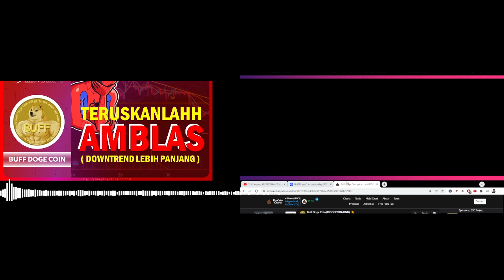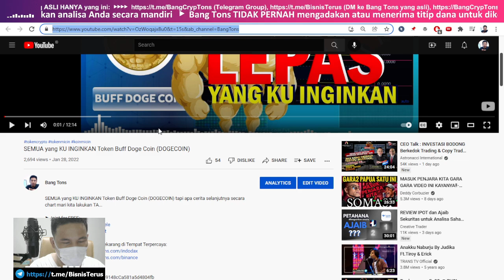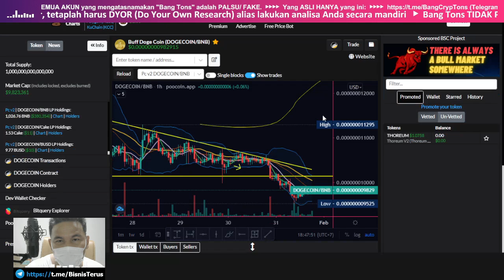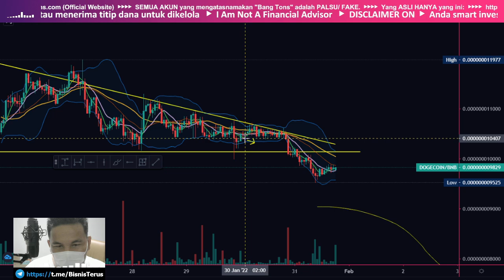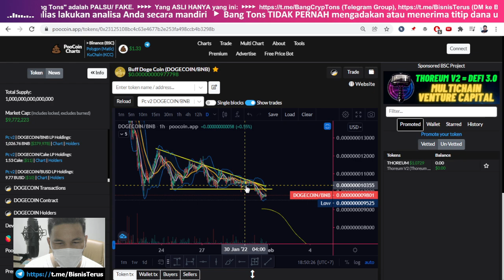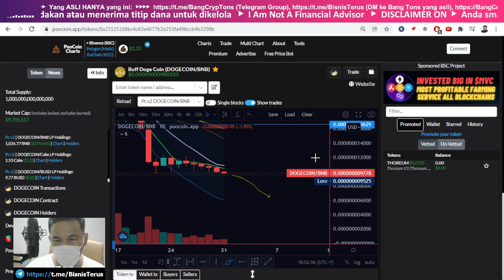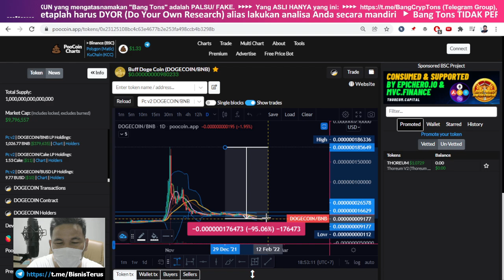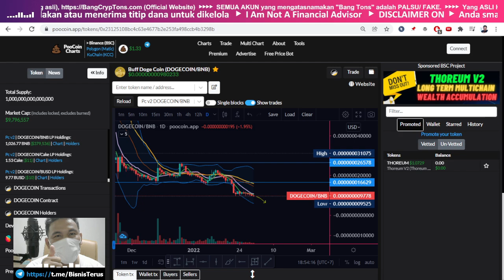AMBLAS BABAK BARU Token Buff Doge Coin (DOGECOIN)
AMBLAS BABAK BARU Token Buff Doge Coin (DOGECOIN) ini dia analisa versi YouTUBE channel Bang Tons

Baby Doge is not an investment and created as a joke & meme parody like doge. Baby Doge makes no promises and is not responsible for any losses or errors use at your own risk. Baby Doge and all cryptocurrencies are extremely high risk and may result in a 100% total loss.

Nama Token: Buff Doge Coin
Simbol: DOGECOIN
Lahir/ Muncul: Juli 2021
Total Supply: 1,000,000,000,000,000 $DOGECOIN
Original Author: -

CMC Rank 3700
CG Rank: N/A
Certik Rank: 209
Watchlists 28,365
Holders 139,383
Telegram Global 33,447

SC BEP20:
0x23125108bc4c63E4677b2E253Fa498cCb4B3298b

Current Owner Address/ Contract Creator:
0x357c8ef37AF2E6C751759d22D71A218598A6fB1C